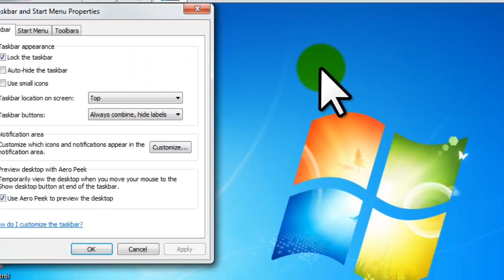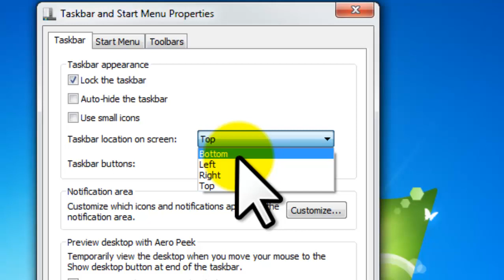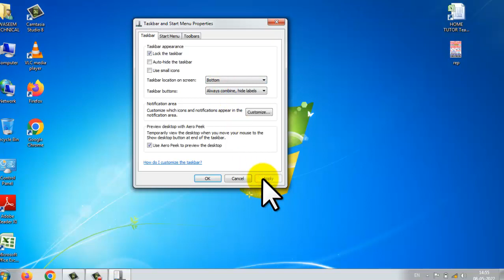how to change taskbar position, How to Move Task Bar Position, How to Change Position of task bar